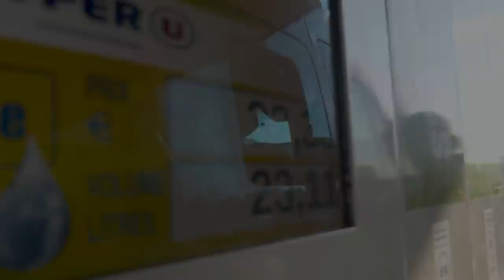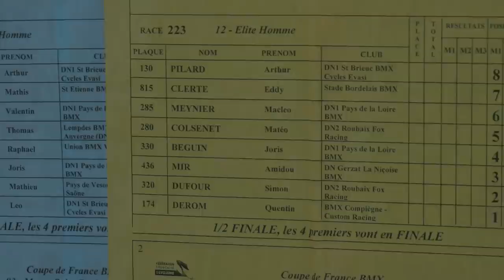Rétro BMX 2021 : 48H avec Matéo Colsenet, de retour à la compétition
À l'occasion de la première et deuxième épreuve de la coupe de France 2022 qui se dérouleront à Sarrians le 19 et 20 mars, nous vous proposons une rétrospective de quelques moments forts de 2021. Première vidéo de cette série avec Matéo Colsenet, champion de France du contre-la-montre junior à Calais en 2019.

Le 28 et 29 août derniers, après une longue blessure et de longs mois de convalescence, Matéo Colsenet fait son retour lors de la 3ème et 4ème coupe de France à Mours-Saint-Eusèbe. À cette occasion nous l’avons suivi, entre moments de doute et succès. Vivez de l'intérieur le retour à la compétition de Matéo Colsenet.

♥️ Merci à tous nos contributeurs sur le projet BmxMedia ♥️